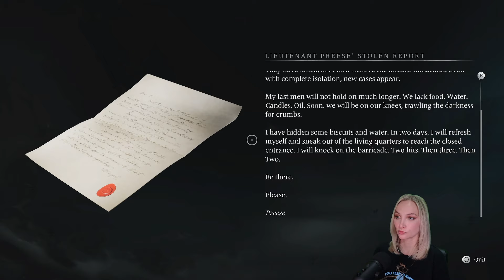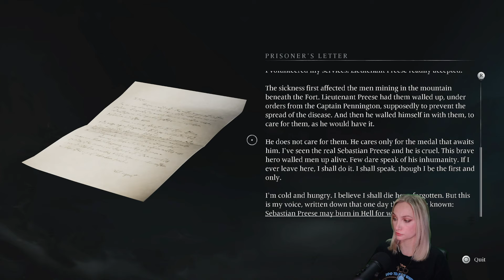Banishers: Ghosts of New Eden - Hard Mode Playthrough (PS5) Live Stream on Twitch 9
Banishers: Ghosts of New Eden is a third-person RPG where players take on the role of ghost hunters Antea Duarte and Red mac Raith. Set in the haunted community of New Eden, the game takes a twist as Duarte becomes a ghost. Players wield Raith's conventional weapons and Duarte's spirit abilities to fight off enemies, while making choices that shape the story. Developed by Don't Nod and published by Focus Entertainment, Banishers was released for PS5, PC, and XS on February 13, 2024.

00:00:00 - Start of Stream
00:01:47 - 'A Flame in the Dark' Quest
00:48:06 - 'The Puppeteer' Boss Fight
01:14:13 - Captain Pennington's Closure
01:22:32 - 'Grief and Rancor' Quest